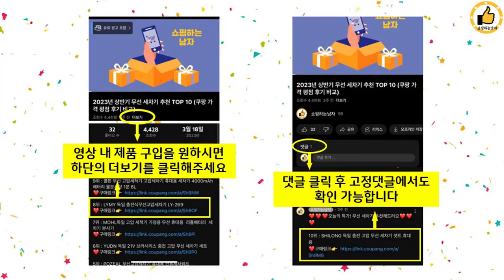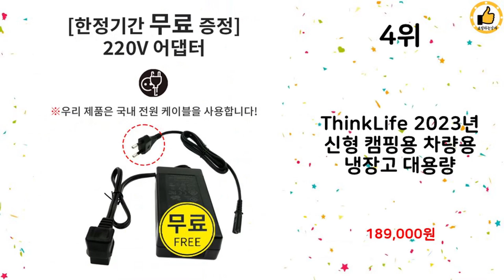2024년 상반기 쇼핑남이 추천하는 차량용냉장고 TOP 10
2024년 상반기 쇼핑남이 추천하는 차량용냉장고 TOP 10을 소개해드립니다.

9위 : 샤오미 미홀 차량용 캠핑쿨러 냉장고 이동식 휴대용 냉동고 18L

8위 : 세계일주 19L 차량용 냉장고 냉온양용 12V/24V/220V

7위 : 레이나 가정용 차량용 냉장 냉동고 26L, RL-2626, 상세

6위 : 독일 기술 차량용 캠핑용 냉장고 미니 이동식 냉온장고 대용량 화

5위 : REINA 대용량 차량용 냉장/냉동고 52L, 혼합색상, RL-

4위 : ThinkLife 2023년 신형 캠핑용 차량용 냉장고 대용량

3위 : [한국정식수입][당일출고] 알피쿨 CX40KR 40L 캠핑용 이

2위 : 컴스마트 차량용 냉온장고 AQ011 (AQ-10L-A)

1위 : 필립스 차박캠핑 차량용 냉장고 + 어댑터, 화이트, 16.5L

 감사합니다